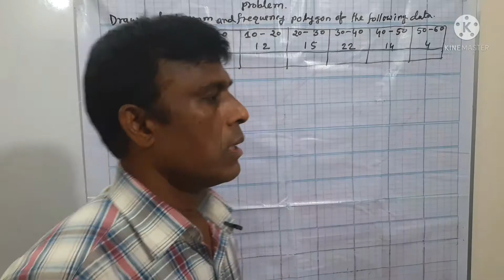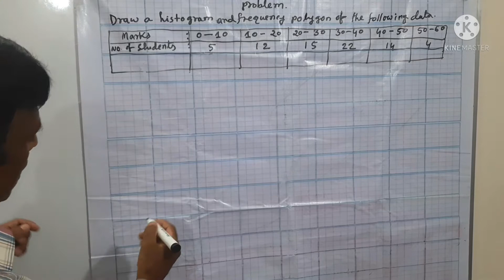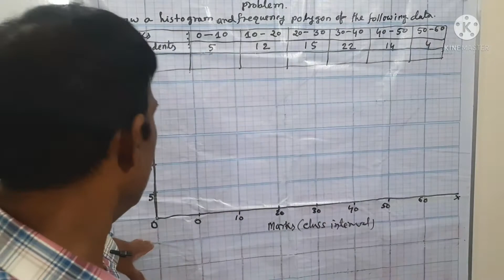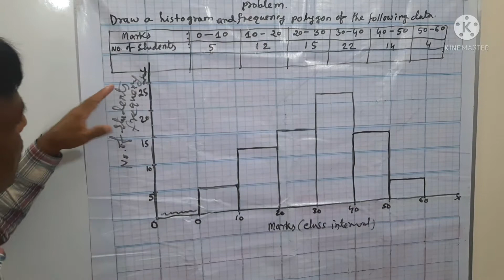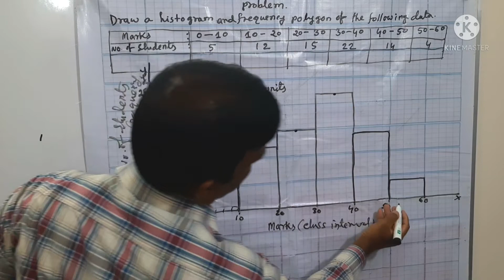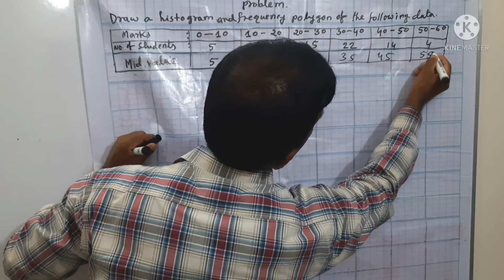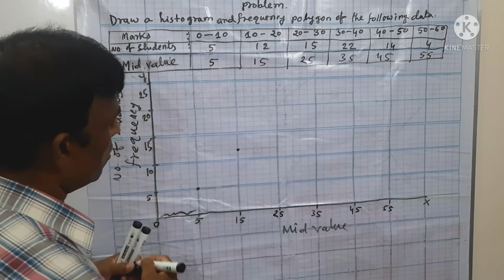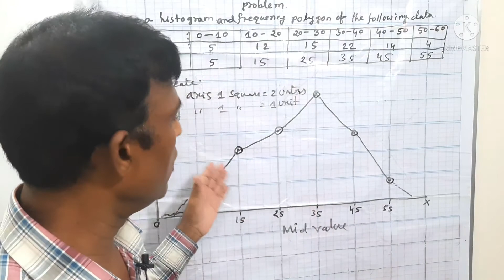Business Statistics: Histogram & Frequency Polygon # BBA Hons 2nd & 3rd year